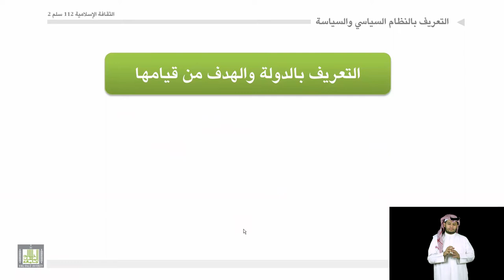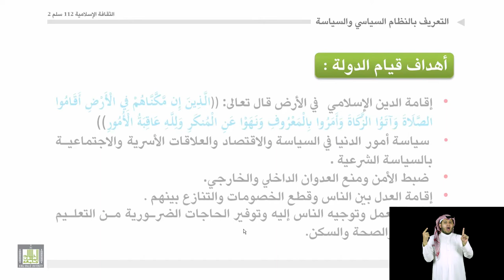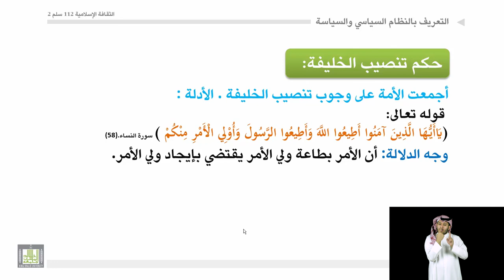الثقافة الإسلامية 112 | 2 | التعريف بالدولة والهدف من قيامها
مقرر الثقافة الإسلامية 112 - سلم2
المحاضرة 2 : التعريف بالدولة والهدف من قيامها